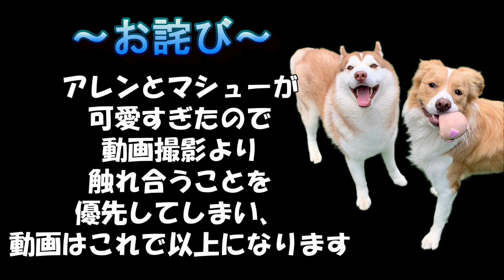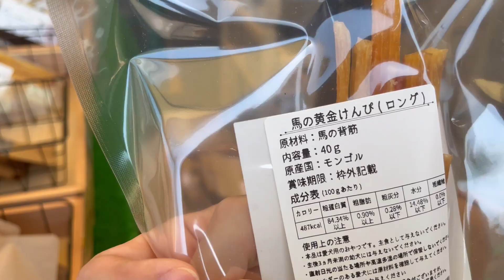【イベント】初めましてのワンコ達に2人の反応は！？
こんにちは！ルクシャイ兄弟です♡
ルーク：「暑かったけどたくさんおやつ買ってもらっちゃった♡」
シャイン：「僕疲れちゃったよ」
初のイベント参加！いろんな犬種」のワンちゃんに会えて、おやつもたくさんあり、大満足♡ただ、かなり暑かった。。。今日はお友達も出るよ♡
本日もルクシャイ劇場フルスロットル解放！